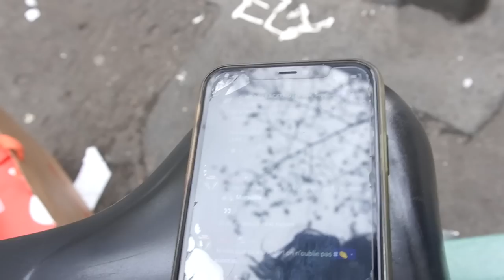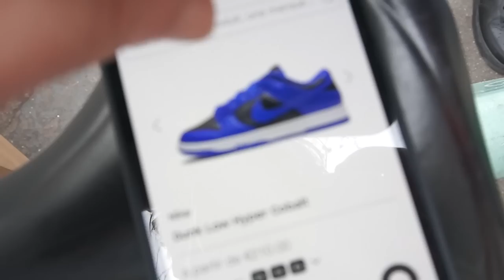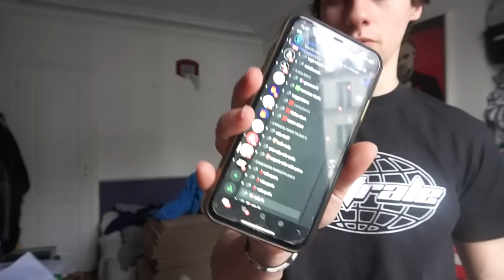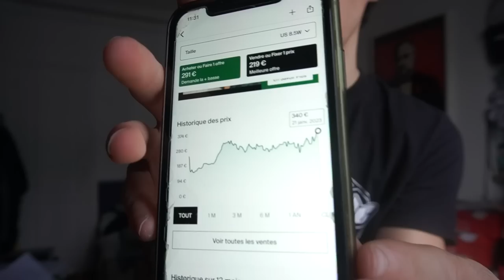COMMENCER LE RESELL DE SNEAKERS EN 2023 - VLOG INSTORE + CONSEILS